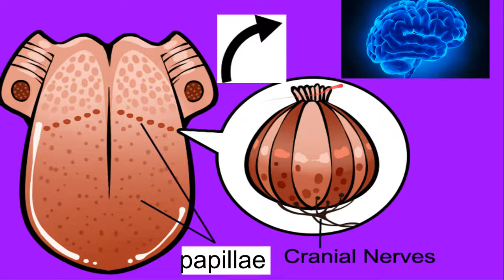The Tongue (April and Bryanna)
April and Bryanna give you a tour of the magical, wondrous tongue!